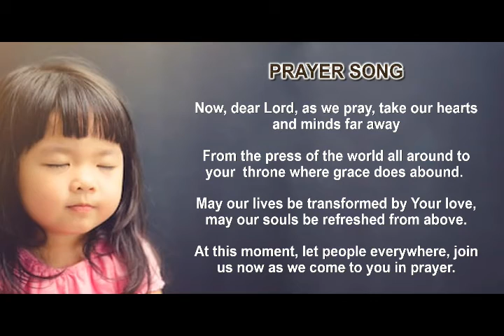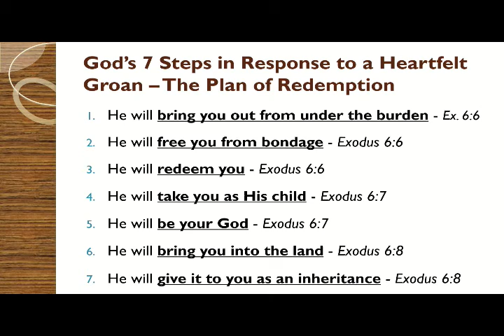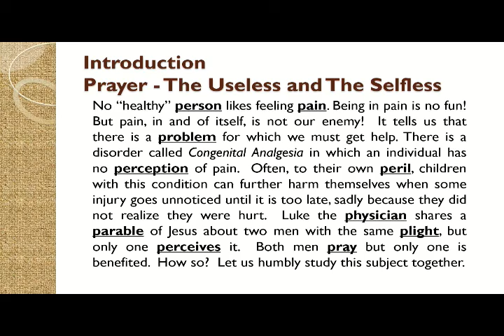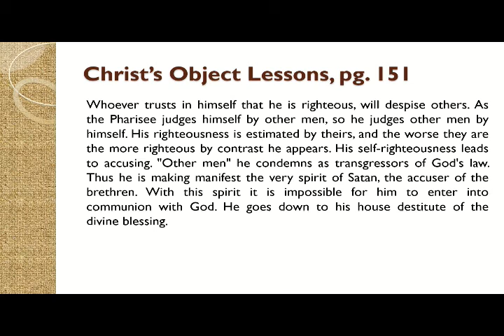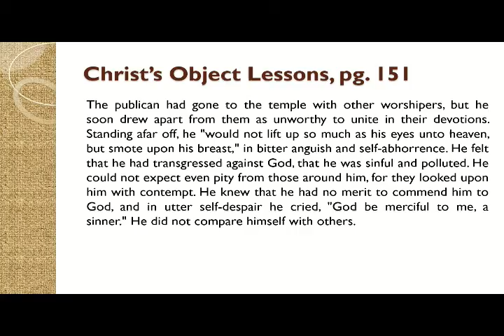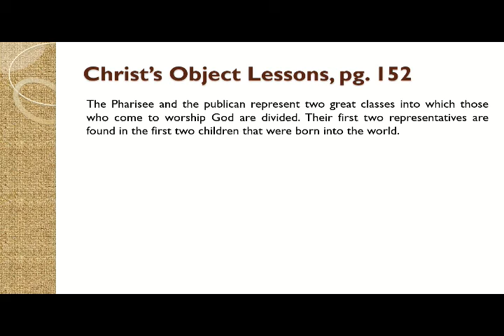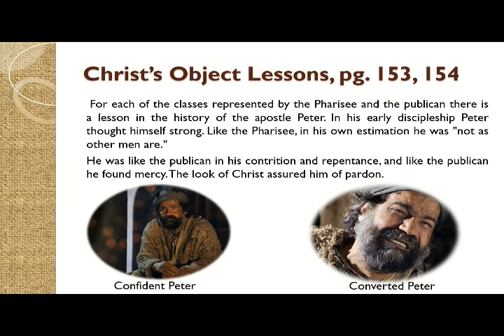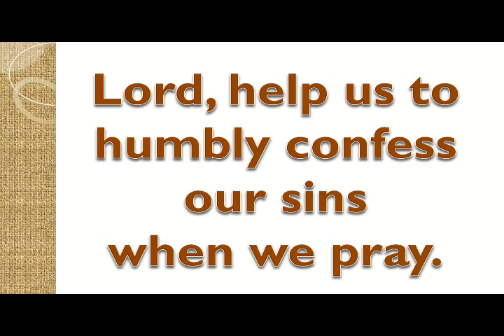11/2/2019 | Prayer - The Useless and The Selfless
Worship service from 11/2/2019 - Pastor Gordon "Prayer - The Useless and the Selfless"